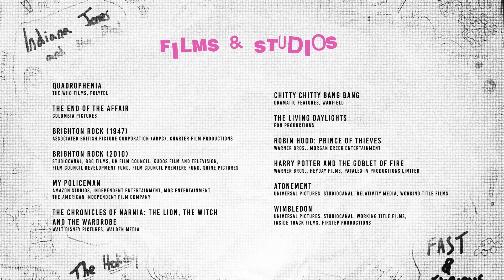"Harry Styles in tiny tiny short shorts" 👀 | The Film Fan's Guide To... Sussex - with Ali Plumb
BBC Radio 1's film critic Ali Plumb explores the UK’s most iconic and unexpected film locations across the UK in "The Film Fan's Guide To...", a new series all about the movies you never know were shot just down the road. Ali provides cinemagoers with a guide to this ‘film location nation’, stepping into the scenes themselves to bring the magic to life. In this episode, Ali travels through the silver screen sights of Sussex, including Atonement, Robin Hood Prince Of Thieves, Chitty Chitty Bang Bang and many more...

Watch all episodes of The Film Fan's Guide To... right now on BBC iPlayer

And catch a new episode each week here on YouTube.